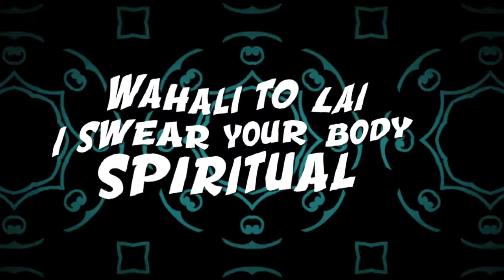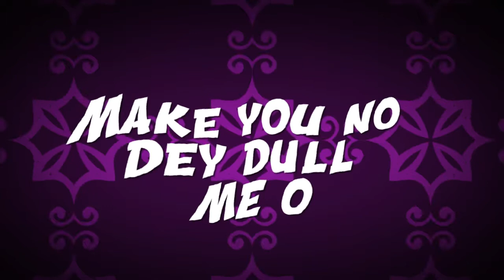(Afrobeat) Lyquidmix - Kowo Kpe ft Parpae lyric video